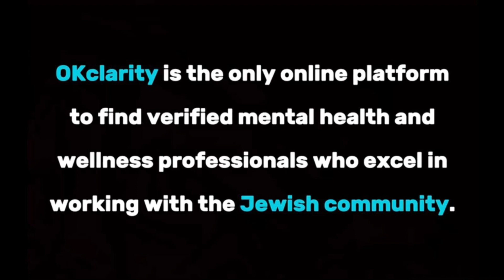Dr. Chaya Lieba Kobernick